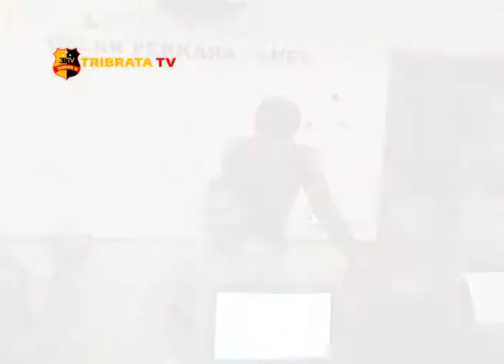DUA RESIDIVIS JALANAN DIRINGKUS POLSEK MEDAN KOTA